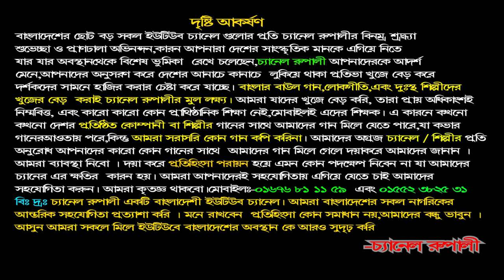মফিজ | বিচ্ছেদ গান | নিজে কাদলেন | কাদালেন হাজর দর্শক | আপনিও কাদবেন | Mofij | Bicched Song | behula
মফিজ,বিচ্ছেদ গান, নিজে কাদলেন,কাদালেন হাজর দর্শক,আপনিও কাদবেন,Mofij,Bicched Song
মফিজ,গান গাইলেন,নিজে কাদলেন,কাদালেন হাজরো দর্শকদের,আপনিও চখের পানি ধরে রাখতে পারবেন না,Mofij,Behula
@চ্যানেলরুপালি
Bicched song
Singer : Mofij
Camera : Iqbal Hossain & Shagor
Edit: Jerin